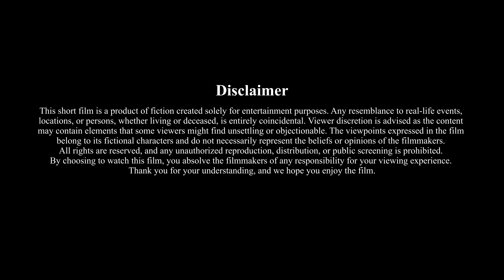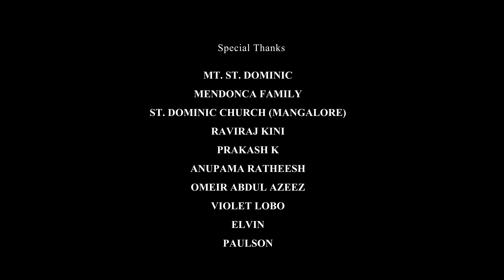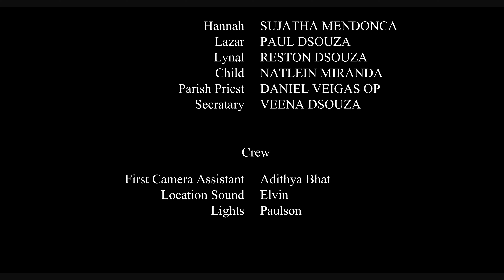Hannah: The one who longs for child || Award winning short film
A heart-wrenching journey of a mother, driven by an unshakeable yearning for a daughter, as she confronts personal trials amidst a landscape of both despair and possibility.
ನಿರಾಶಾ ಆನಿ ಸಾಧ್ಯತಾ (ಸಂಭವ್)ಚ್ಯಾ ಜಿಣಿಯೆ ವಾದಾಳಾಂತ್, ಚೆಡ್ವಾ ಭುರ್ಗ್ಯಾಕ್ ಅತ್ರೆಗ್ಚ್ಯಾ ಆವಯ್ಚೆಂ ಕಾಳ್ಜಾ - ಉಮಾಳ್ಯಾಚೆಂ ಪಯ್ಣ್.

Gist: In a world of pleasure-seeking, the value of children is being altered; however, there remains an urge in some parents who desire to have children.

Hannah has bagged  "The Best Short Film" award in "Shooting Stars-2024" short film competition held in St. Aloysius College (Deemed to be University).

HANNAH has been selected for the Non Competition Section at Bengaluru International Short Film Festival (BISFF) 2024.